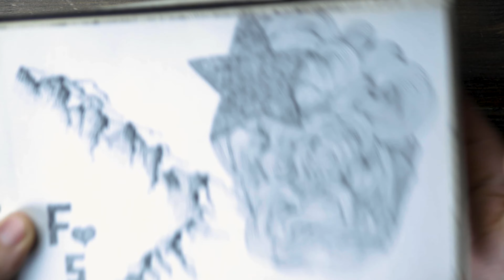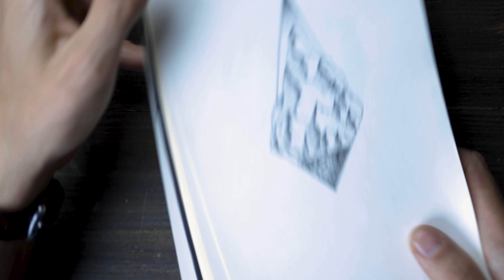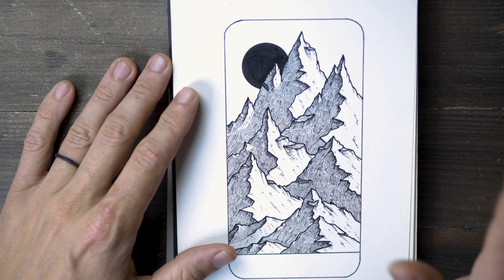HOW I STARTED DRAWING - my first SKETCHBOOKS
YOU can start also drawing, just start anywhere, it doesn´t matter!

Thanks to @alphonsodunn and @peter_draws for inspiring me to start drawing.

My drawing and video equipment: